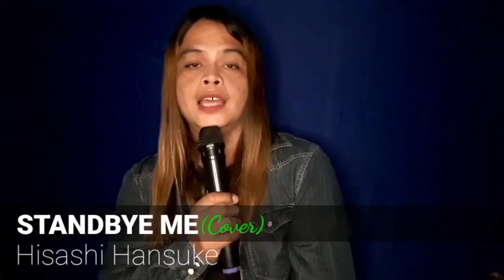October 12, 2023